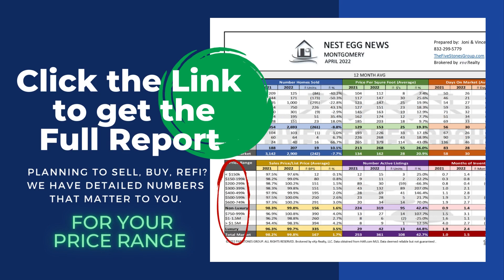Nest Egg News SEPTEMBER 2023 | The Woodlands, Montgomery, Magnolia, Conroe, Spring Texas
Nest Egg News SEPTEMBER 2023 Housing Market Report. Covered Markets are The Woodlands TX, Magnolia TX, Montgomery TX, Conroe TX and Spring TX. Statistics include Price Per Square Foot, Number of Homes Sold, Days on Market and more. Based on a 12-month average to give insight into where the market is trending. Offered by Five Stones Group | eXp Realty, LLC. Questions? Data deemed reliable but not guaranteed.

The Texas Real Estate Market remains healthy. Home values are still on an upward trend based on a 12 Month Average.  Inventory, while increasing, remains well below the 6 month equilibrium. Sales activity has slowed significantly from last year as some buyers are struggling with affordability. If you need help navigating the housing market here in The Woodlands or surrounding Montgomery County/ North Houston areas, we have the BEST market data in town and are always happy to answer questions or help! We help home sellers and buyers make well informed decisions before they sell or buy a home.